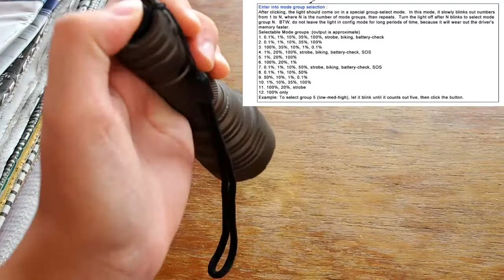การตั้งค่าแสง/เปิดMemoryMode CONVOY C8+(plus) Desert sand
แนะนำและแนะนำ การตั้งค่าแสง/เปิดMemoryMode CONVOY C8+(plus) สีทราย 2018 12 กรุ๊ปโหมด